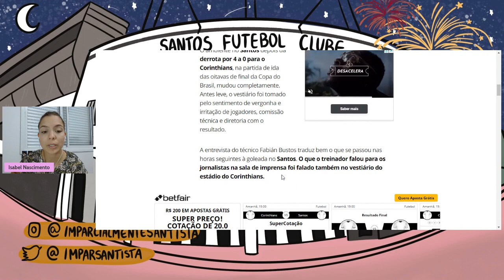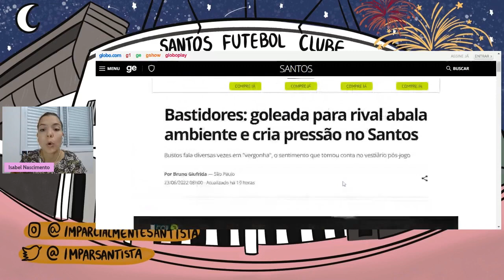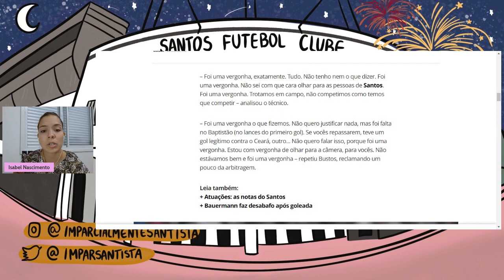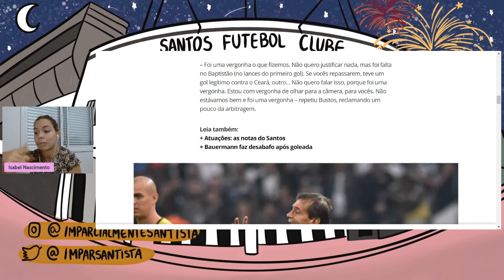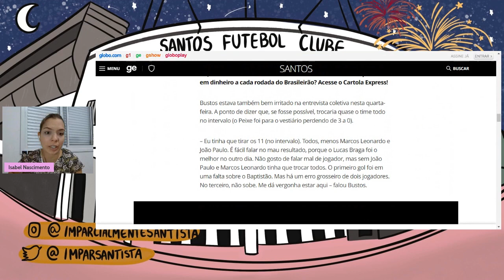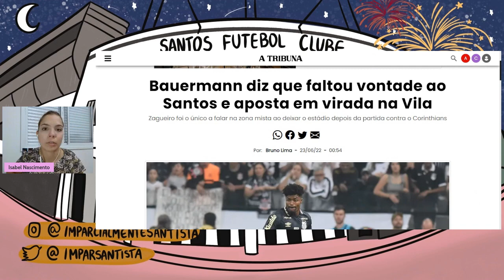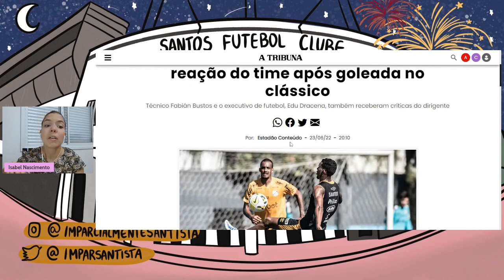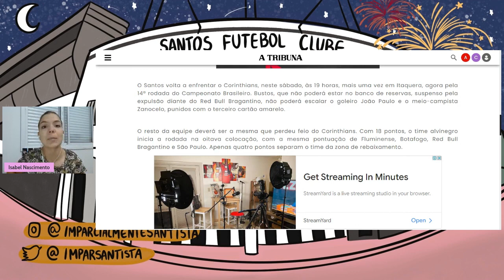ISABEL INFORMA | Rueda cobra Edu Dracena, jogadores e Bustos - existe culpado?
OI AMIGOS, TUDO BOM?

Você sabia que eu sou embaixadora da Centauro? Sim, sou sim!
CUPOM IMPSANTISTA!
Ganhe 10%% off no site em produtos vendidos e entregues pela Centauro.